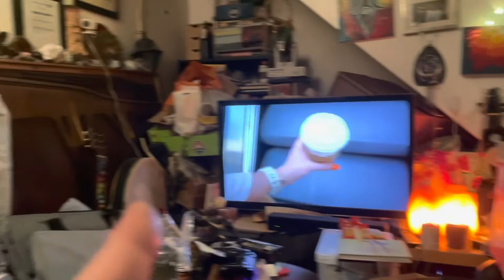Moving House: Part One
Explore our memories,  adventures, travels, experiences, foodie love and life of English couple Clange - AKA Claud & Ange.

Feature music:
Claudine West is Multi Instrumentalist/Composer/Producer. Professionally known as Earth Tree Healing.

Facebook: Earth Tree Healing Music, Claudine West Music, Earth Tree Retreat.
Book on Amazon Kindle - Claudsville Blogs and Biog of a Bog Woppit.

Angela Barker is a professional Tarot Reader who also practices Crystal Healing and Kinesiology. She creates Herbal Incense with her company Fenix Flames. She is a Director in book publishing company Fenix Flames Publishing.